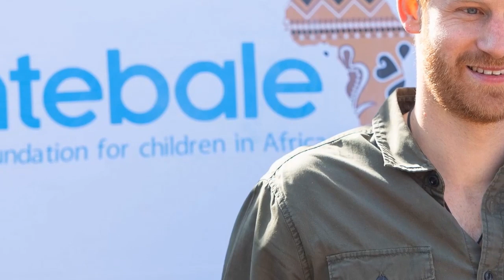Prince Harry is still energetic after moving alone in Africa by he was not bothered by Meghan